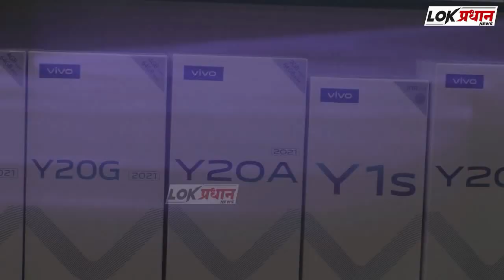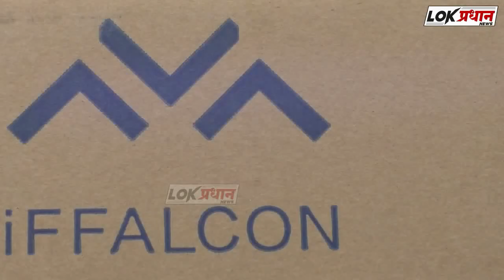शेतकऱ्याना चीरडणार्‍या भाजप नेत्यांसह 4 जणांना अटक